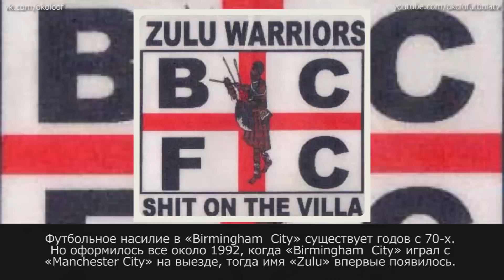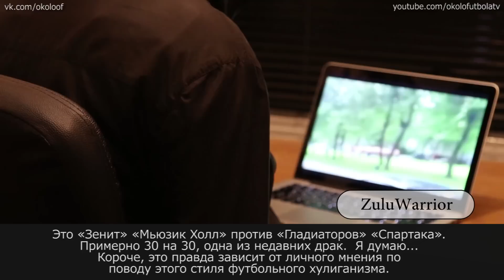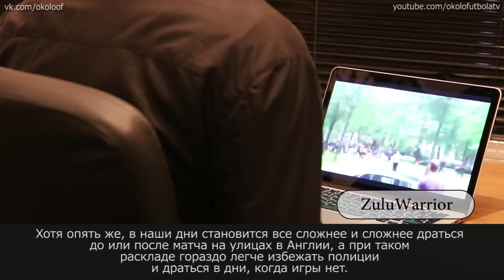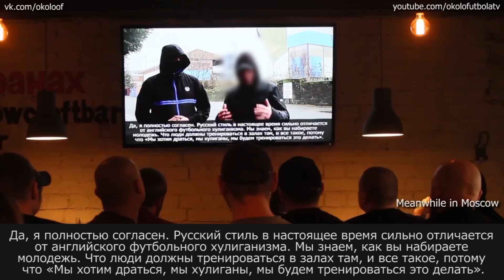Football hooligans \ England \ Birmingham City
Около документальное кино, которое снимают сами футбольные хулиганы! 18+

1. RUSULTRAS
2. Outlet77